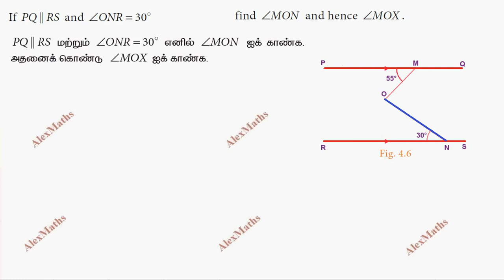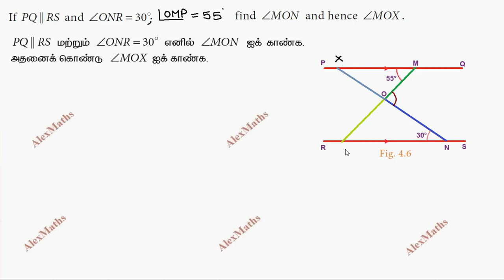Class 8 Maths Similar Triangles Congruent Triangles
Class 8 Maths Term 1 Example 4.1 Geometry Similar Triangles Congruent Triangles